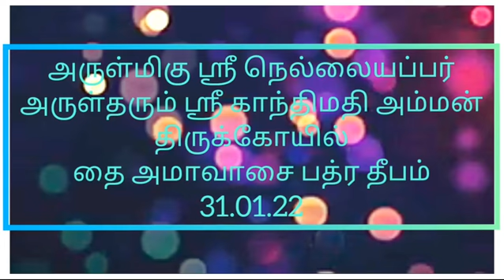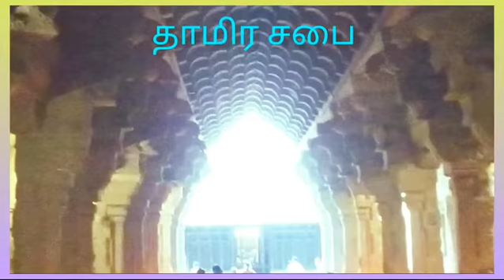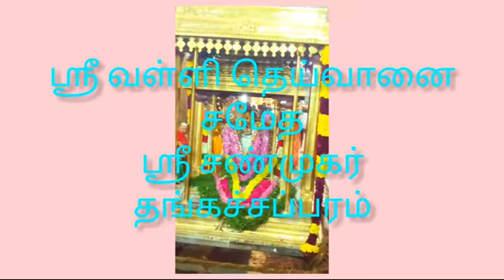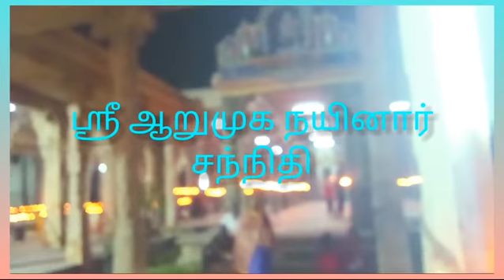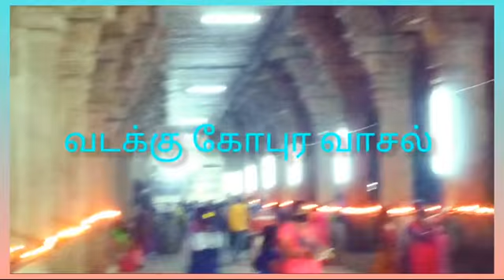Tirunelveli Sri Nellaiyappar koil Bhadradeepam (31.1.22)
Every year on Thai Amavasai day Bhadradeepam at Tirunelveli Sri Nellaiyappar koil.